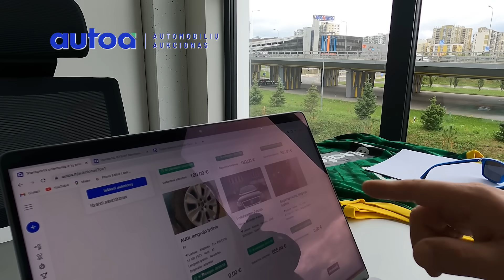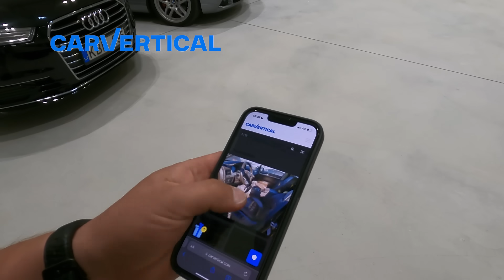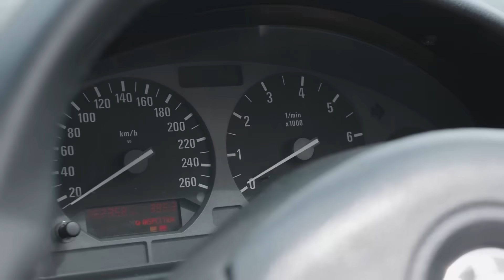UBR TEAM: Matyt vienas žiauriausių etapų - Kuršėnai. Nurašiau E46...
- Automobiliai iš Amerikos ir Europos aukcionų.

Arba pasinaudokite nuolaidos kodu- UBR

OBDeleven" tai išmanusis automobilių asistentas, leidžiantis „BMW" ir „Volkswagen" grupės automobilių vairuotojams mobiliuoju telefonu diagnozuoti savo transporto priemones ir aktyvuoti įvairias komforto funkcijas vienu paspaudimu.

Pasitikrink, kokias funkcijas šis išmanus prietaisas gali aktyvuoti tavo automobiliui.
Pirkite prietaisą su 10% nuolaida pasinaudoję nuolaidos kodu: UBR.

Pirkite ir parduokite naudotus automobilius aukcione. Pardavėjams visada Nemokamai!

Nuolaidos kodas - UBR